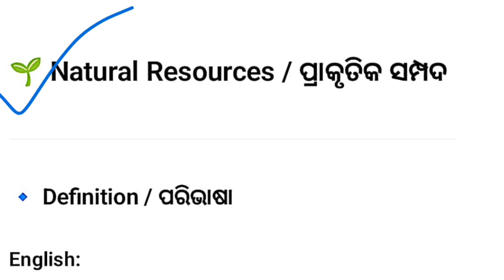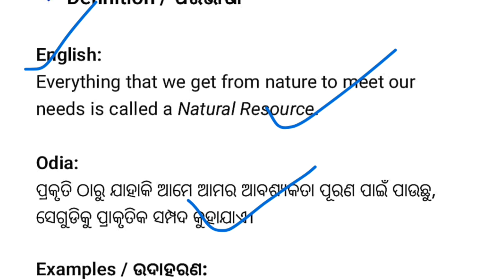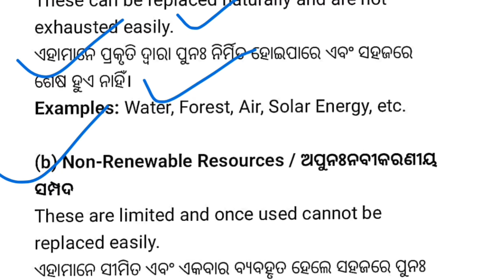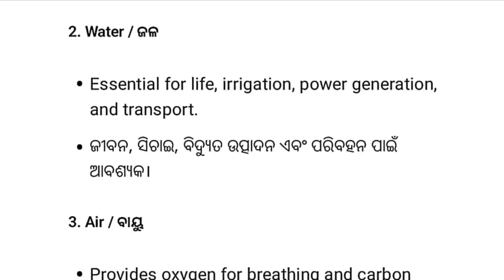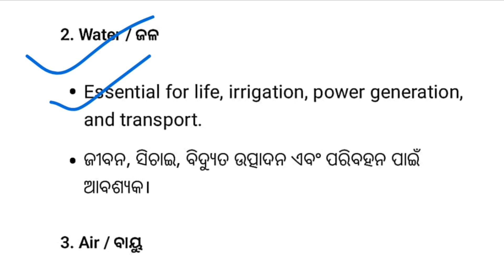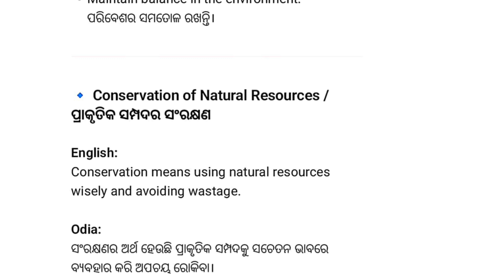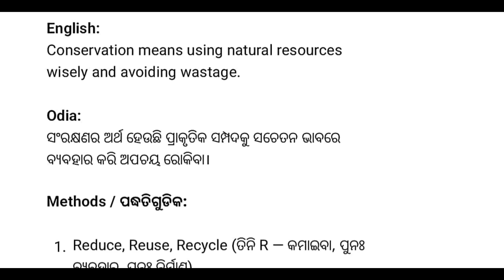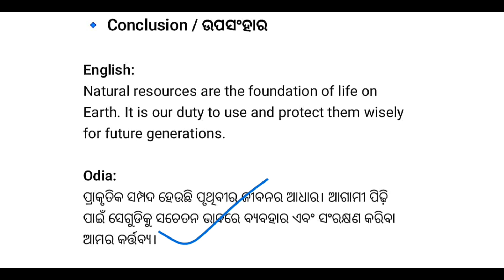🏞️ Natural Resources Explained in Simple Way | B.Ed Entrance 2026 Geography Class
📘 B.Ed Entrance 2026 | Geography Class | Natural Resources
In this video, we’ll cover Natural Resources in detail — an important topic for your B.Ed Entrance Exam 2026. 🌍
Learn about different types of natural resources, their uses, conservation, and important one-liner questions expected in the exam.

🎯 What you’ll learn:
✅ Meaning and types of natural resources
✅ Renewable & Non-Renewable resources
✅ Conservation of resources
✅ Previous year-based important MCQs

📚 This class is perfect for:

B.Ed Entrance 2026 Aspirants

Geography Section Preparation

Quick Revision & Concept Clarity